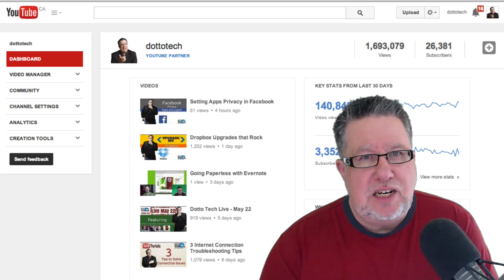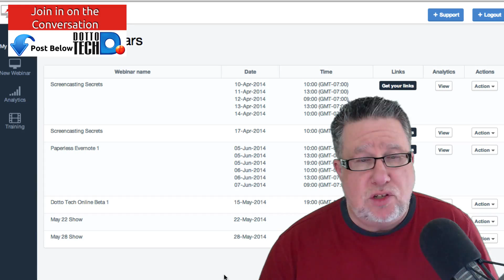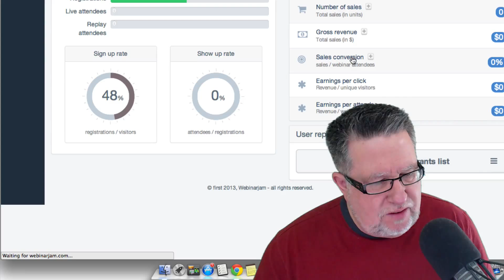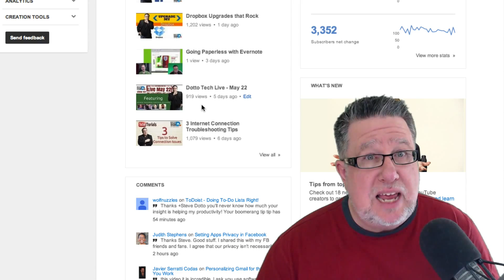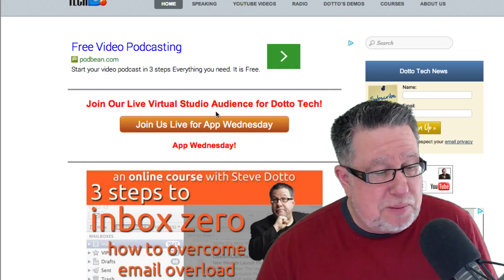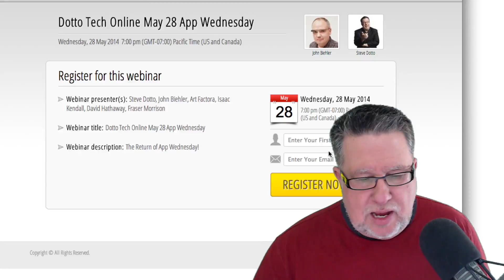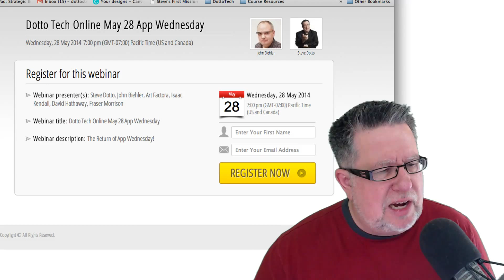Creating A Live Webisode - 100K Subscribers #23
Converting a traditional radio show into a new form online live and interactive web show.
My thought process and the tools I am using.

including our weekly radio show /podcast